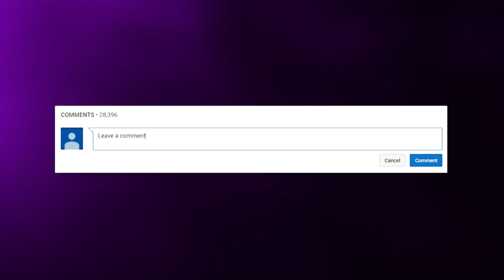SpongeBob Slip Ups WE ALL FORGOT ABOUT!